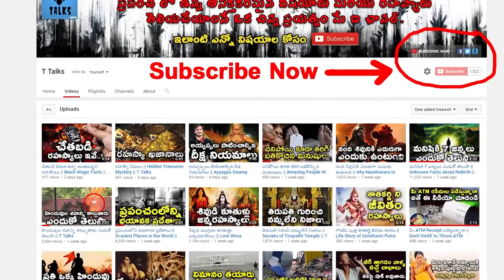Most Dangerous Sports in the World T Talks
World's Most Dangerous Sports / Most Dangerous Sports in the World / Top Extreme Sports / What Is The Most Dangerous Sport In The World? /